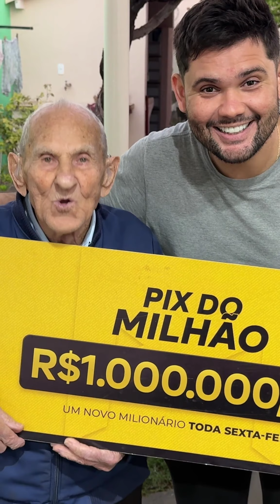O QUE SERÁ QUE O VOVO VAI FAZER NO FERIADO